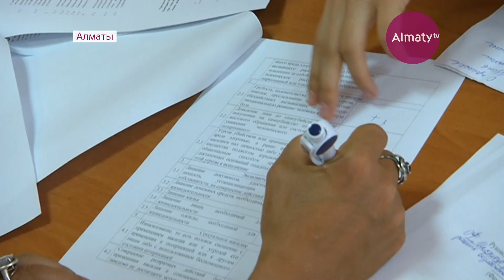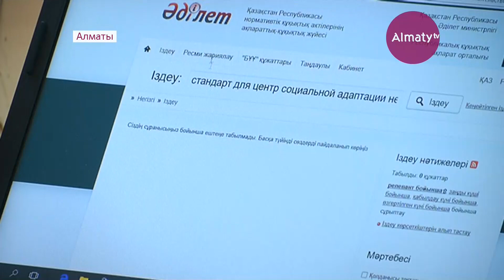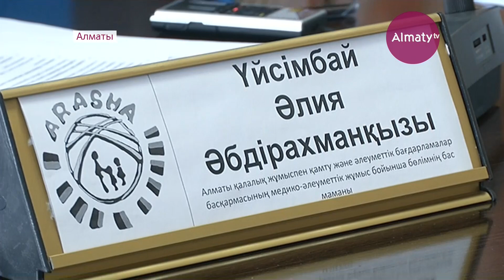Тұрмыстық зорлық-зомбылықтан жәбір көргендерге арнайы орталық көмек көрсетпек (25.07.17)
Тұрмыстық зорлық-зомбылықтан жәбір көргендерге арнайы орталық көмек көрсететін болады. Еңбек және халықты әлеуметтік қорғау министрлігінің көмегімен арнайы пилоттық жоба қолға алынды. Оның аясында көмекке жүгінген азаматтарға 8 түрлі әлеуметтік қызмет тегін көрсетіледі.